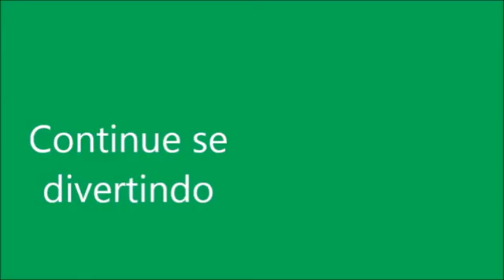Como fazer PAPINHA DE MAÇA PARA BABY ALIVE Comidinha para bonecas